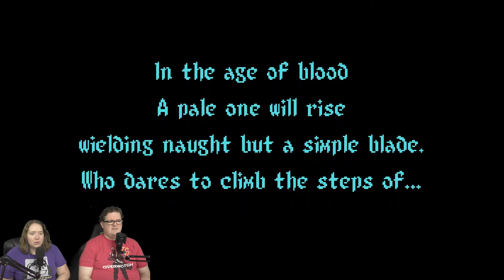DEMONTOWER | Night in the Woods Ep. 5